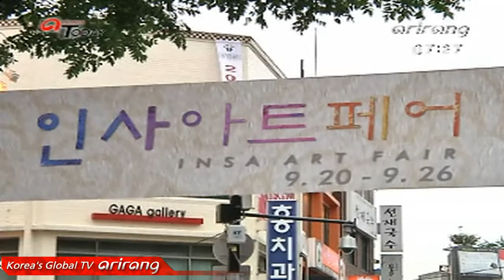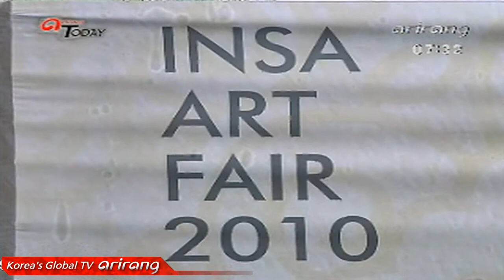2010 Insa Art Fair (2010 인사아트페어) [Arirang Today]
On September 20, the 2010 Insa art fair, which was the festival for artists, was held on Insa-dong Street. Arirang today will meet the famous artists who represents Korea.
지난 20일, 서울 인사동 거리에서 도예 예술인과 공예 예술인의 축제인 '2010 인사아트페어'가 열렸다. 국악공연과 전시회 등을 통해 한국을 대표하는 예술인들을 만나보자